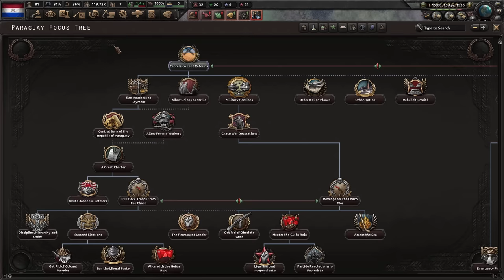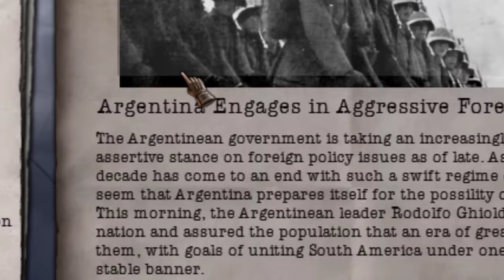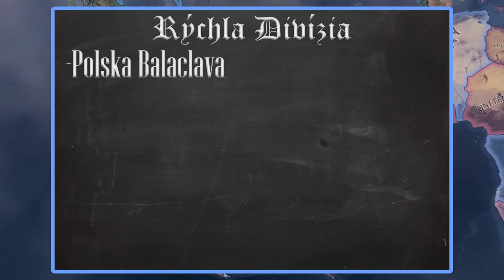Secretly The Best Nation of Trial of Allegiance DLC! Hearts of Iron 4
And if you are gonna ask me yes I enjoy playing as Paraguay, because it Awakens the Tiger inside of me. Also how is it possible that Paraguay got a great focus tree before SLOVAKIA???!?

Channel Members:
Shogun2357
APVC

Secretly The Best Focus Tree From Trial of Allegiance! Hearts of Iron 4

0:00 - Intro
0:44 - Our situation at home
1:43 - Developing our industry and army
3:44 - D E P O R T  T H E  B O L I V I A N S
4:29 - Chilling in Chille
6:05 - Argentine the prime victim
7:15 - Quick pitstop in Uruguay
7:35 - Gonna go to Brazil real quick
9:53 - Eradication of fascism from South America
11:01 - Rereconquista of Iberia
12:31 - Attacking Axis
13:49 - Paraguayan D-Day for peace!
15:21 - Direct rule from Asunción!
16:00 - Outro